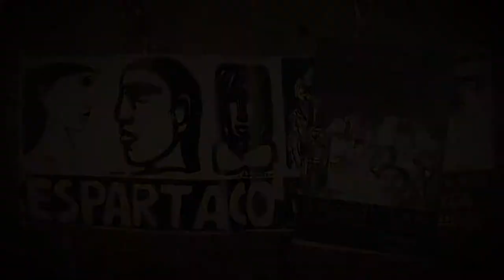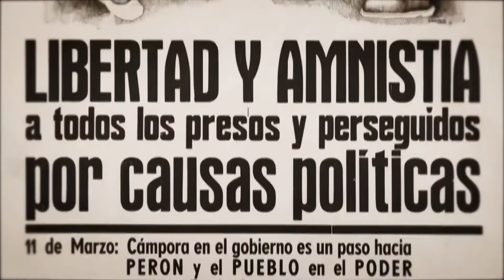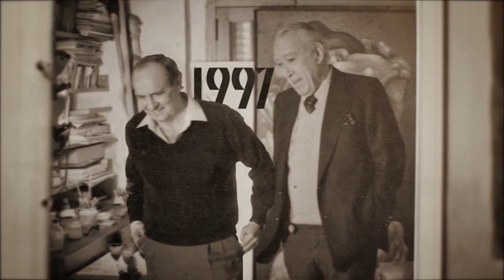Los Malditos Carpani